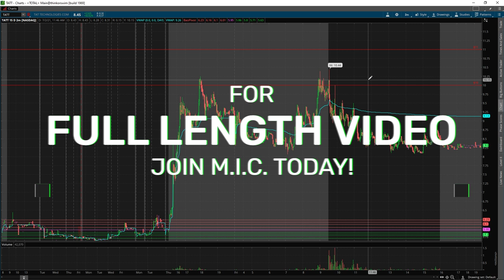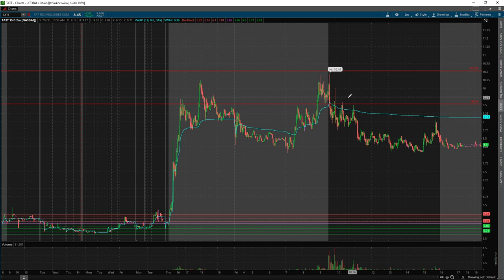$TATT Trade Recap | Scaling vs Full Size Explained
This video recaps the trades of the past week. We also cover in full and explain the difference between Scaling and Full Size and why it's important for you to understand the difference, as well as how you can use both!

Join M.I.C. for even more important trading tips and tricks you should know!